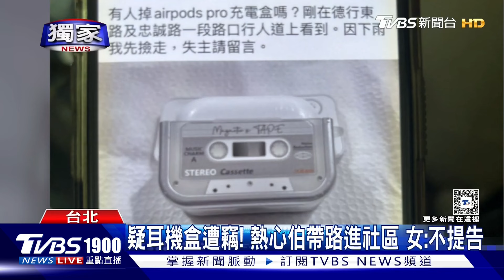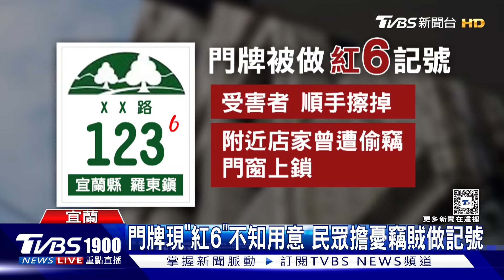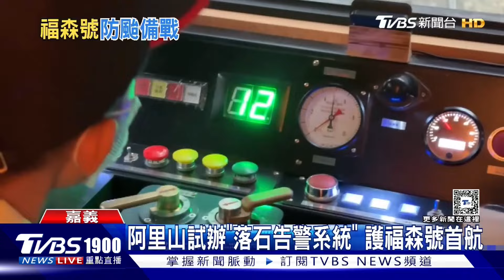鄭文燦預先知答辯方向? 分案追地檢內鬼 大貨車超載轉彎失控翻 悚壓爛3汽機車20240712｜1900重點直播完整版｜TVBS新聞@TVBSNEWS02